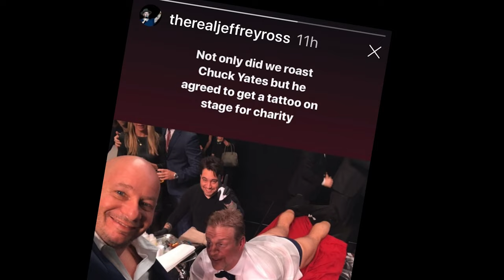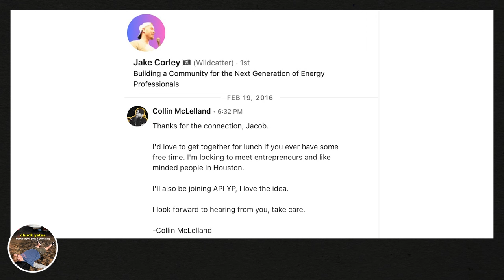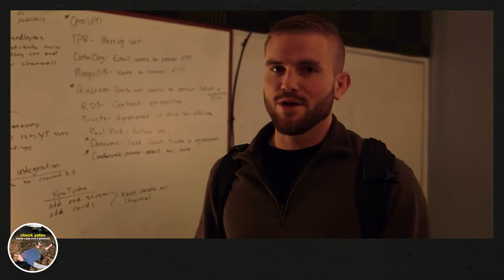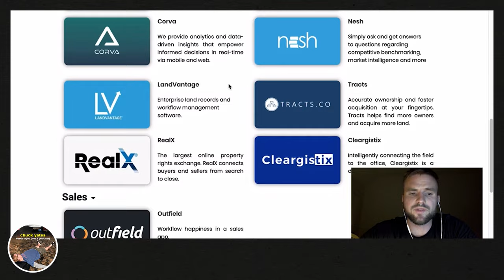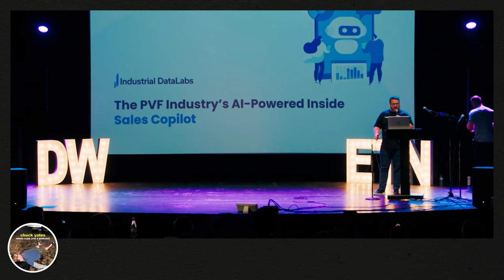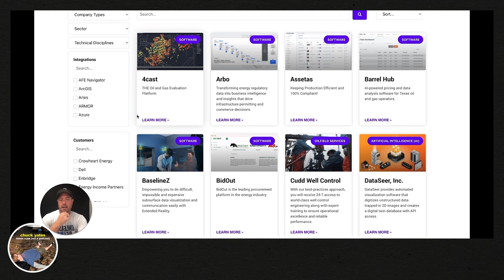Jake Corley & Collin McLelland | Co-founders of Digital Wildcatters on Chuck Yates Needs a Job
Chuck had no idea what to expect when Jake and Collin came on but whatever. Was it going to be a performance review for Chuck? Hahaha. It actually wound up being a walk down memory lane on the founding of DW and the current state of the union. The old pics and video clips are equal parts hysterical and cringe.